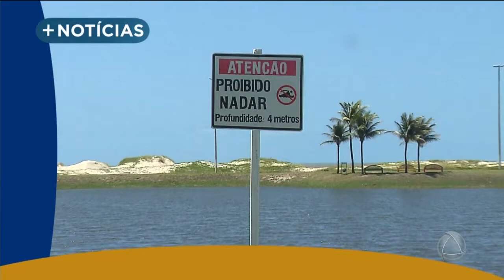Acompanhe mais notícias de Sergipe- Jornal do Estado